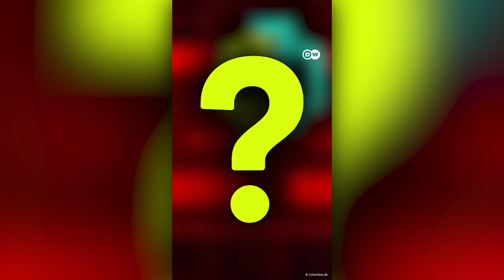بدافزار چگونه به کامپیوتر شما آسیب می‌رساند؟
آیا کامپیوتر شما عجیب و غریب کار می‌کند؟ بهتر است امیدوار باشید که بدافزاری وارد دستگاه شما نشده باشد! اما بدافزار چیست؟